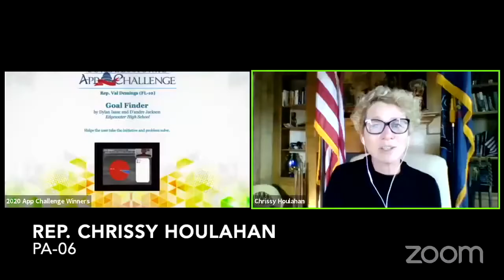Teachers: Don’t let your students miss out on the 2021 Congressional App Challenge!